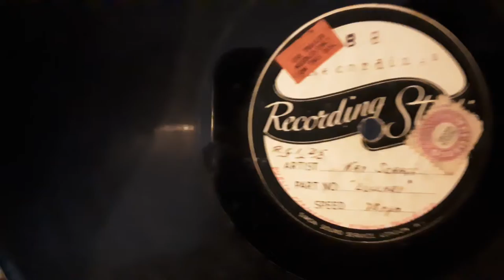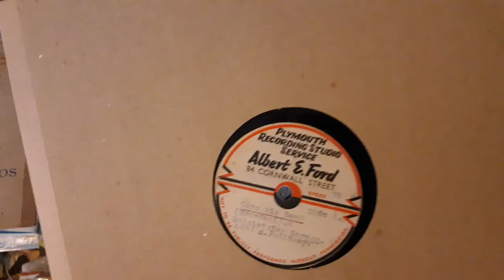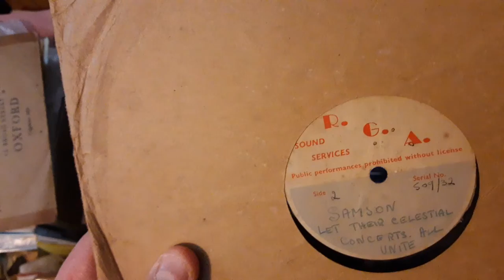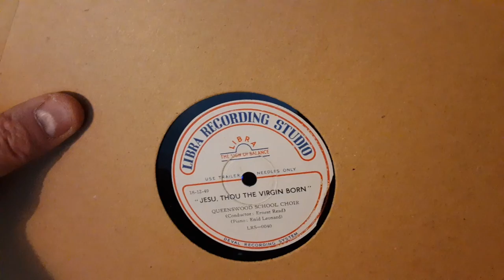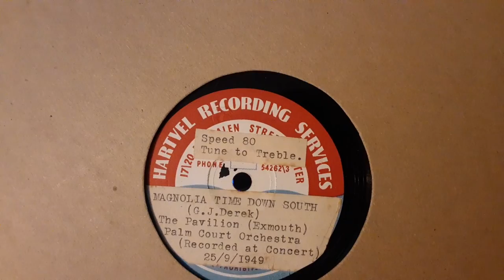Lullaby sung by Kay Scragg Contralto 78 rpm Acetate Record & other acetate records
here's Lullaby sung by Kay Scragg Contralto from a unique 78 rpm lathe cut Acetate Record & some At other acetate records